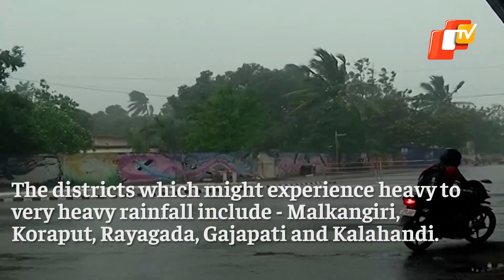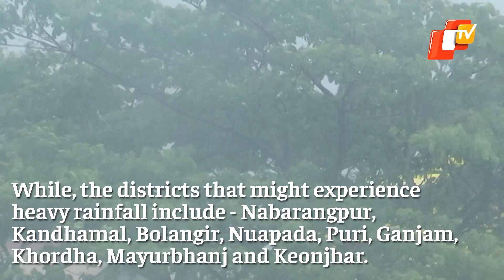Odisha Weather: IMD Issues 'Yellow Warning' Over 14 Districts For Next 24 Hours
The regional centre of India Meteorological Department (IMD) issued a 'Yellow Warning' to 14 districts of Odisha for the next 24 hours.